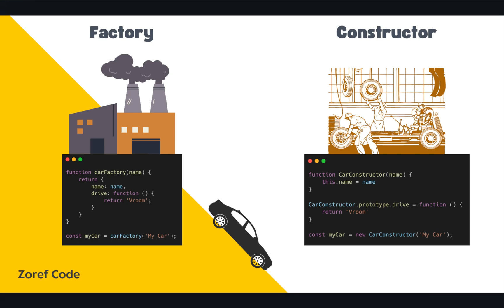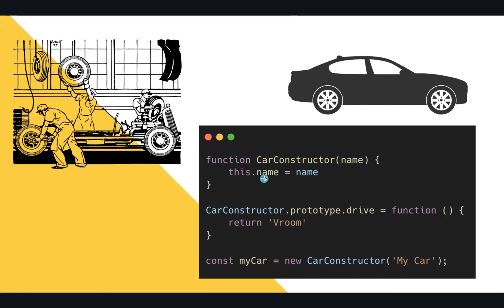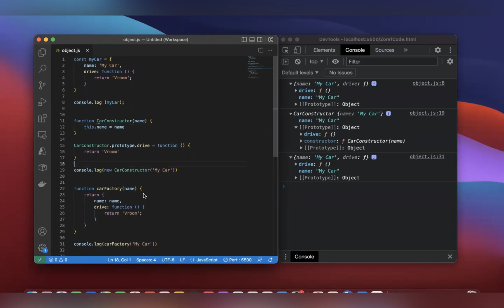Factory Function and Constructor Function in Javascript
Both factory and constructor are used to create object, the difference lies in how they create them.

Timestamps
0:00 Intro
0:09 Object literals
0:45 Constructor
1:45 Factory
1:51 Factory vs Constructor
3:04 ZorefCode